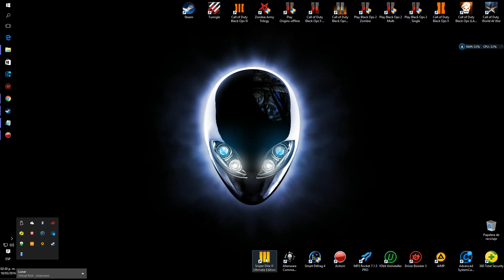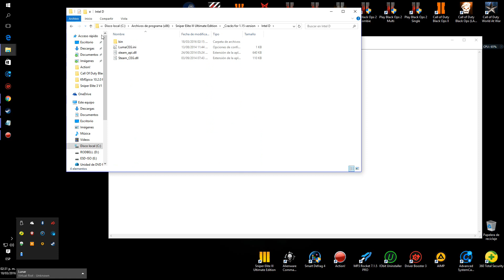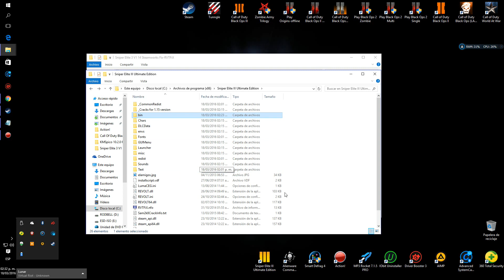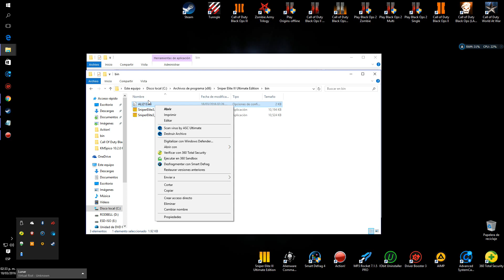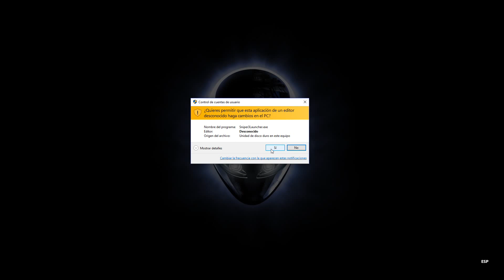Como instalar Sniper Elite III Ultimate Edition + Minigameplay + 1link X MEGA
Hola a todos como les había comentado les dejo el Sniper Elite III en su versión Ultimate viene en varios idiomas incluyendo ESPAÑOL, también les dejo lo que es el STEAM y su CRACK para jugar online.

Monten
instalen
Copien el contenido de la carpeta crack(depende de su procesador vean el bloc de notas al final de la instalación)

Si van a jugar online descargar el crack y el steam (obvio necesitan hacer una cuenta) agregan a juegos no steam el sniper elite.

Click derecho y al icono del juego-propiedades-compatibilidad y activar ejecutar programa como administrador y listo.